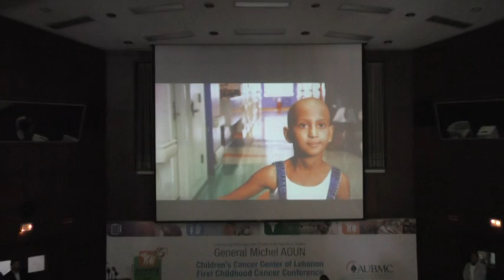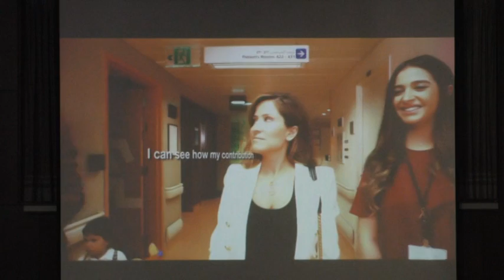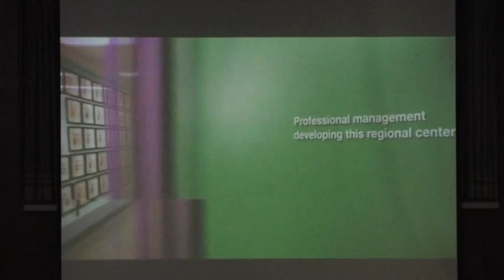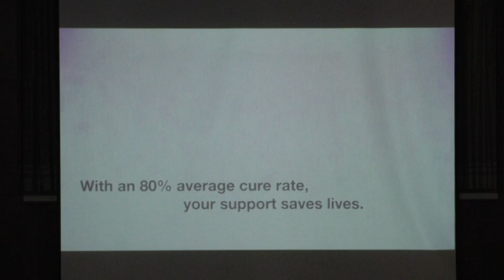CCCL First Childhood Cancer Awareness Conference- Opening Ceremony- Part 3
Opening Ceremony Notes:

• Mr. Richard C. Shadyac Jr., President and Chief Executive Officer, the American Lebanese Syrian Associated Charities (ALSAC).

• HRH Princess Ghida Talal, Chairperson of King Hussein Cancer Foundation and Center.